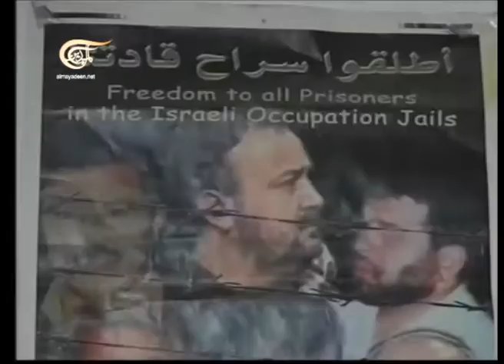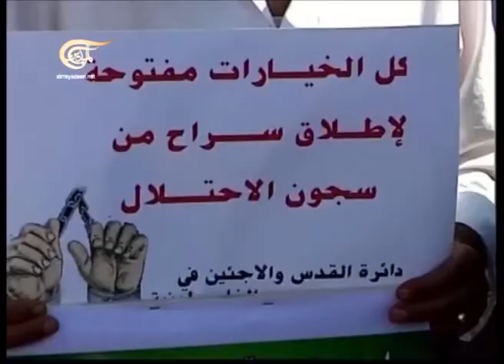خاص الميادين - ندوة خاصة- قضية أمة - 2014-04-21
خاص الميادين - ندوة خاصة- قضية أمة

ضيوف الندوة: توفيق أبو نعيم- رئيس رابطة الأسرى والمحررين، فدوى البرغوثي- رئيسة الحملة الشعبية لإطلاق سراح الأسير مروان البرغوثي، سامر العيساوي- أسير محرر، فؤاد الرازم- عميد أسرى القدس المبعد إلى قطاع غزة.

قناة الميادين